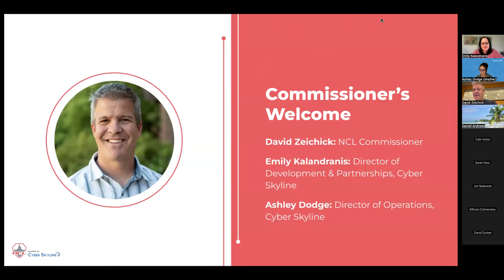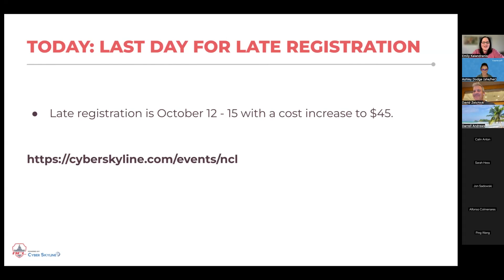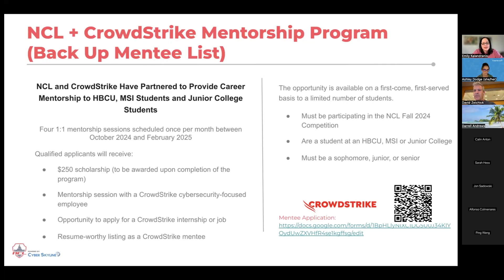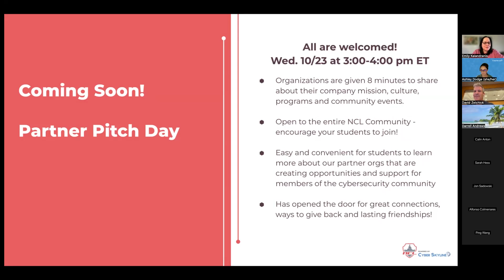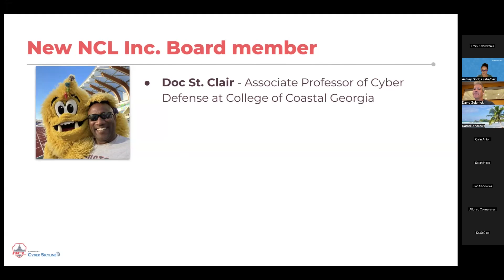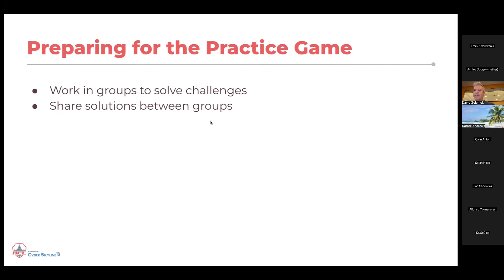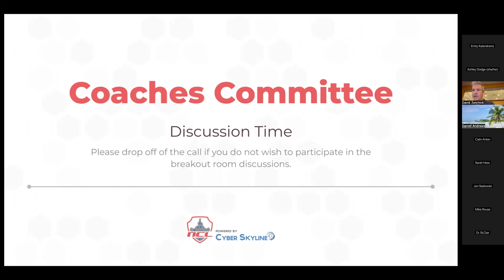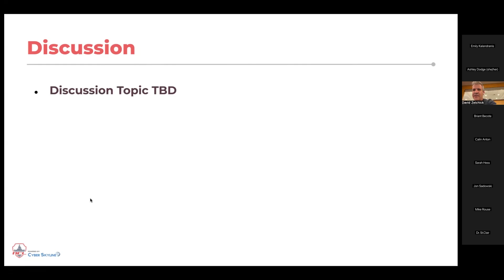NCL Coaches Call - October 15, 2024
During the October Coaches Call we covered:

Late Registration (Registration is NOW CLOSED)

- Late registration was October 12 - 15 with a cost increase to $45.

Fall Competition dates reminder
- Registration Opens: Aug 19
- Late Registration Oct 12 - 15
- Practice Game: Oct 14 - 20
- Individual Game: Oct 25 - 27
- Team Game: Nov 8 - 10
- Gym Closes: Dec 13

CrowdStrike + NCL Mentorship Program

The program is intended to provide advice and guidance to students from an MSI, HBCU, Junior College or an underrepresented group as they prepare for a career in cybersecurity. Through a series of 45-minute Zoom sessions, mentors will work with mentees on resume review, mock interviews, answering cybersecurity related questions.

Requirements for the program:

- Must be participating the NCL Fall 2024 Competition
- Current college Sophomore/Junior/Senior at an MSI, HBCU or Junior College
- Current college Sophomore/Junior/Senior that identifies as a person in an underserved groups

    *Example: Race, Ethnicity, Age, Sex, Gender, and People with Disabilities*

- Commit to attending all mentorship sessions through February 2025

Applications submitted will be added to the waitlist.

Partner Pitch Day coming soon - 10/23

Join us October 23 @ 3-3:45 pm ET (12-12:45 pm PT) for a special webinar where our non-profit partner organizations will share insights into their missions, programs, and how you can get involved. All are welcomed and every organization is open to anyone whether you are an advocate, ally or soon to be member.

Presenting Organizations:

- WiCyS
- Cyber.org
- Women’s Society of Cyberjutsu
- BlackGirlsHack

Don't miss this opportunity to learn, connect, and strengthen your circle of support!

New NCL Board Member: Doc St. Clair

The NCL Board is happy to welcome the newest member, Dr. Doc St. Clair!

Dr. Nelbert “Doc” St. Clair is an Associate Professor of Cyber Defense at the College of Coastal Georgia, where he teaches courses in cyber defense and security. With eight years of experience coaching high-performing teams in the National Cyber League (NCL), he is a seasoned and dedicated mentor.

A retired Army Officer (CPT) and Non-Commissioned Officer (NCO, SSG), Doc served for 23 years, including two deployments. His passion for technology began in his teenage years when he explored dumpster diving at RadioShack. Over the course of many years, he gained extensive IT experience working for the Federal and State Governments, the private sector, and the military, honing his knowledge, skills, and abilities.

Doc has been teaching for over 10 years and is currently building a cyber defense program from the ground up, a task he finds immensely rewarding. He holds a Doctor of Science in Information Systems and Communications from Robert Morris University (2018), a Master’s in Information Technology Management from Webster University (2012), and a Bachelor’s in General Studies from the University of Nevada, Reno (2003).

Commissioner Zeichick: How to Prepare for the Practice Game

- Work in groups to solve challenges
- Share solutions between groups

The next Coaches Call will be Tuesday, November 19 at 2 pm ET (11 am PT).